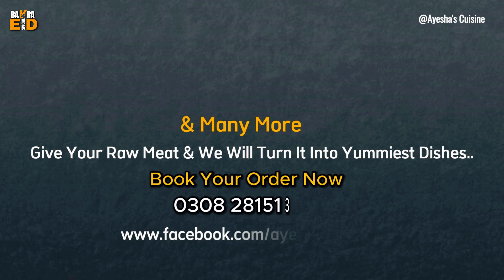Mutton Fried Chops Recipe | Quick and Easy Mutton Chops Recipe